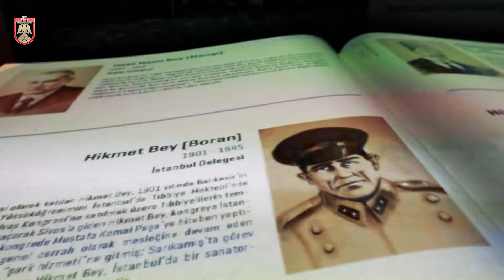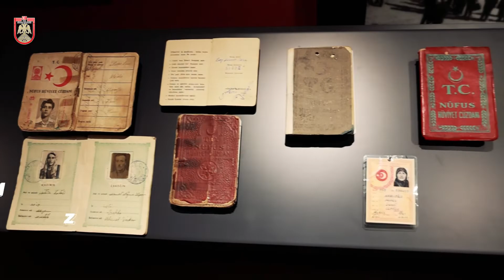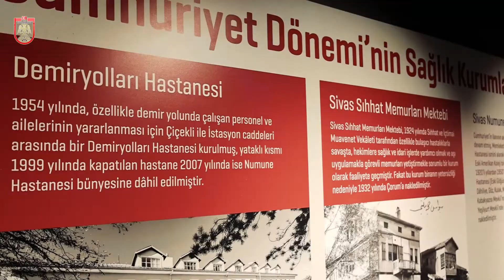Sivas Şehir Müzesi " Bir Şehrin Özeti..."